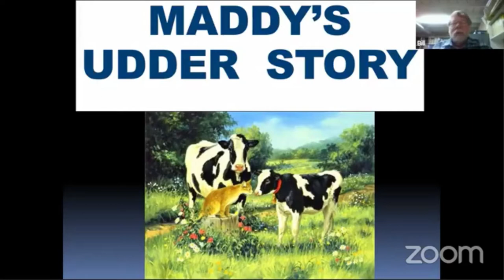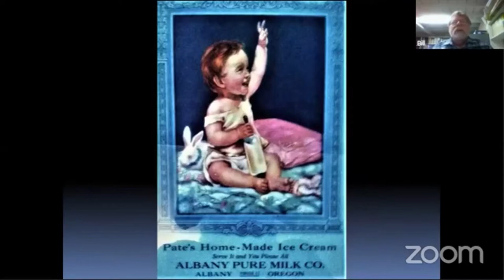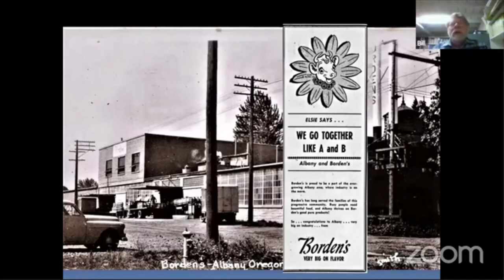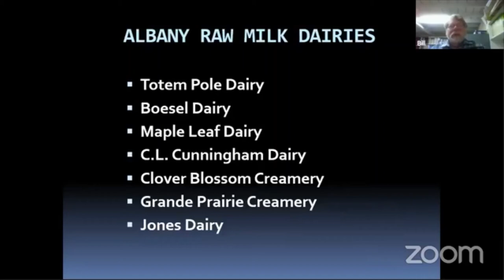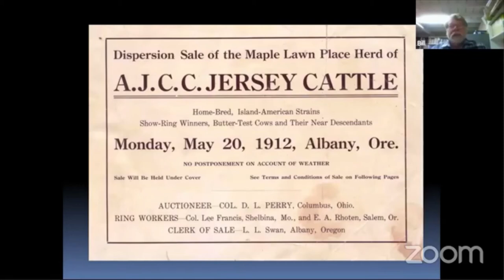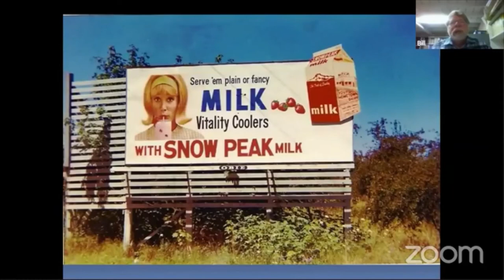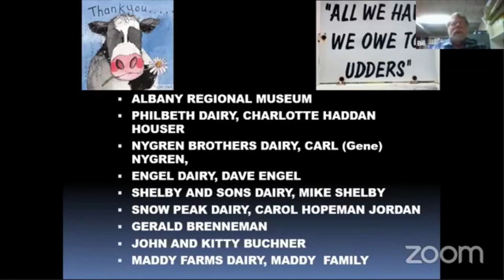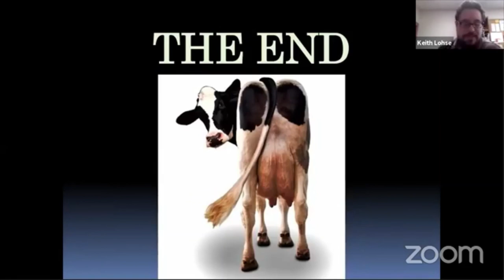Virtual History Bites Bill's Udder Story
This is an upload of our August 12 Virtual History Bites.